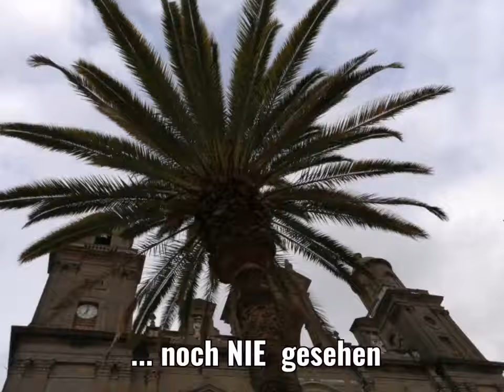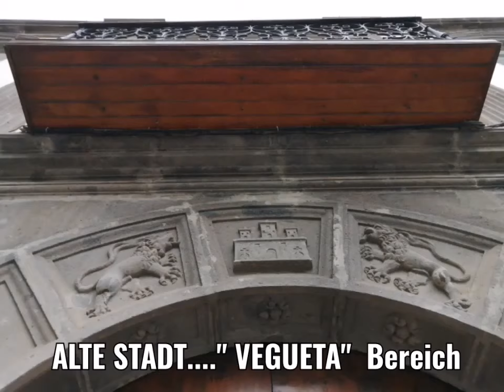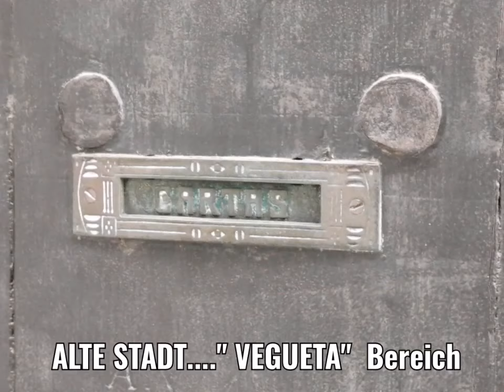DIE STADT DIE DU LIEBST..DER KORSAREN UND PIRATEN.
Als HATTEST du SIE noch NIE gesehen